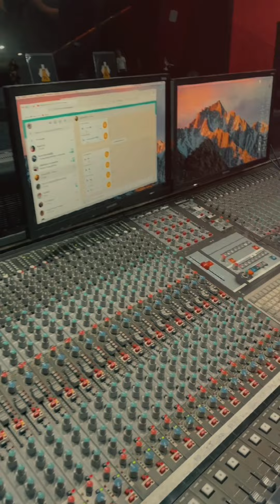5 de janeiro de 2024